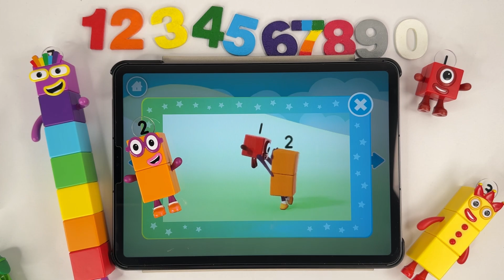Learn to count | Numberblocks 1-5 Maths for Kids